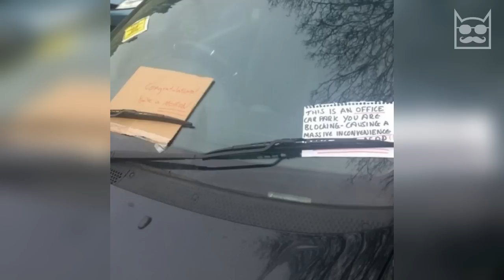19 People Who Park Like Jerks Get Some Much Needed Karma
Follow all of these to be a VIP WHATviral supporter!

Partnered With DudeComedy.com